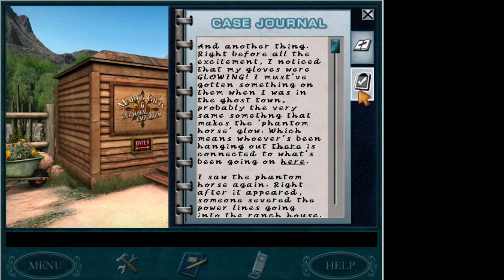We're Bustin' Out: Nancy Drew and the Secret of Shadow Ranch - Part 9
We're in the jail cell... For better or for worse.